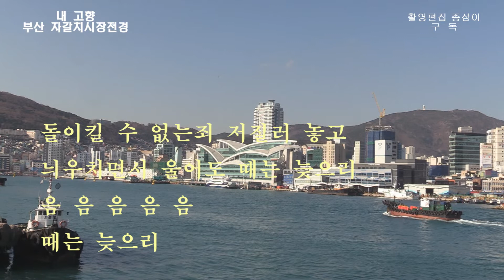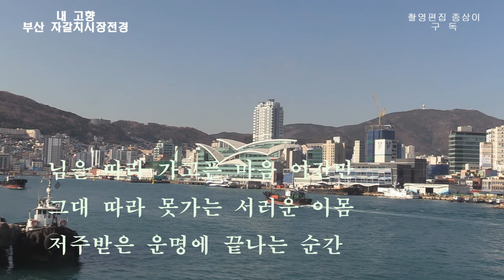동숙의 노래 (가사) / 노래 윤옥